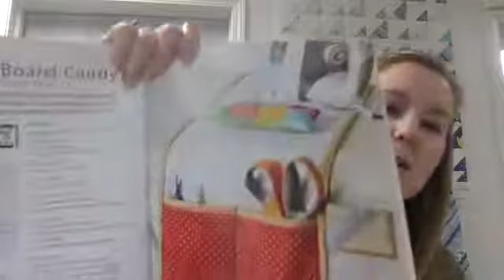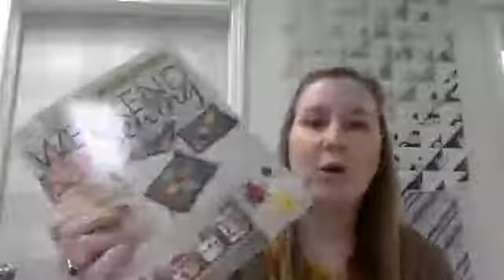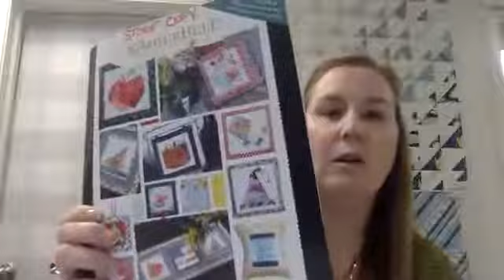Sip & Sew THIS Saturday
Open Sew February 7th 9am - 5pm

Intro to Paper-Piecing February 14th or 15th!